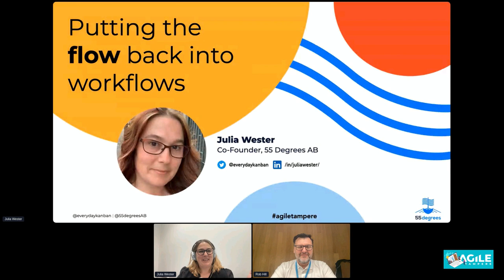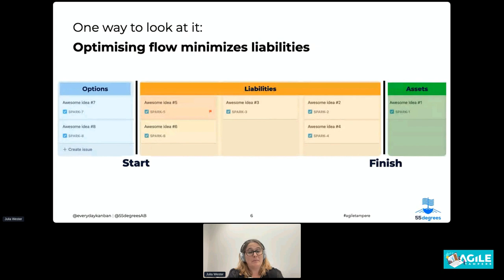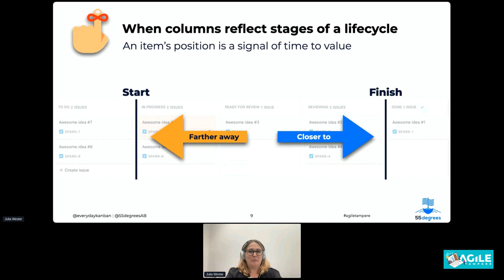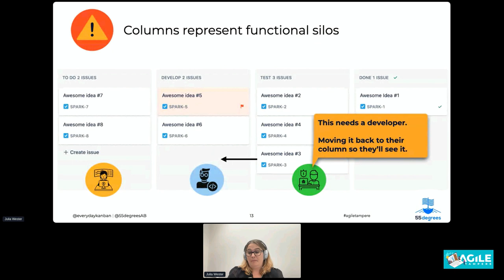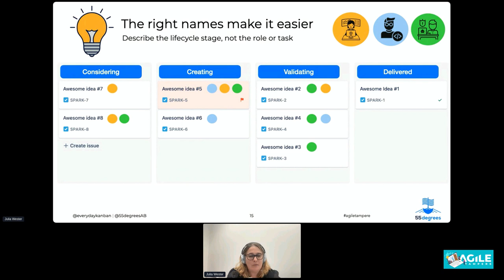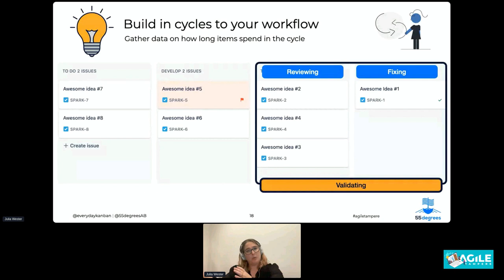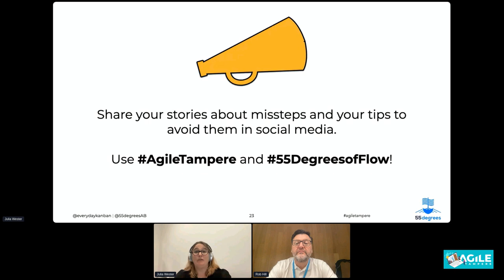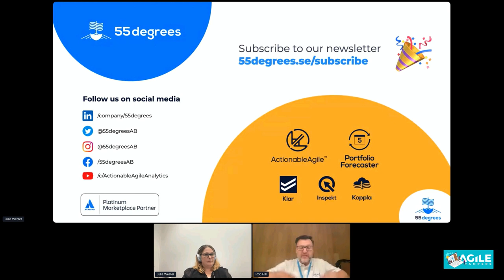Julia Wester - Putting the flow back into workflows - Agile Tampere 2022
Putting the flow back into workflows

A workflow is a process in which workflows through until it is completed – at least that’s what the name suggests. Based on my experience working with and talking to teams, workflows don’t always facilitate flow. Instead, they are often built to function as ways to keep everyone at 100% capacity and/or act as mazes with many places where you can get lost for quite some time. The problem is, that’s usually not the intent.

In this session, you’ll get a refresher on the point of workflows in general, learn some tips on a better mindset to use when building them, and get tips on how to avoid creating workflows that get in the way of, rather than facilitate, flow.

Julia Wester
Co-Founder of 55 Degrees AB

Julia Wester is a co-founder of 55 Degrees AB, a Lean/Agile focused software company located in Malmö, Sweden. Their flagship product ActionableAgile Analytics provides accurate forecasts that answer your customer’s most important question, ‘When will it be done?’. Also a professional trainer, Julia is a LinkedIn Learning course author, a member of the advisory board of ProKanban.org, and a recent course steward for Scrum.org. No matter the task, Julia’s ultimate goal is to help people get more done with less stress.